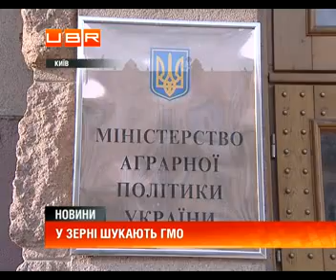У зерні шукають ГМО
ubr.ua - украинский бизнес ресурс : Україна на порозі чергового міжнародного скандалу. Аграрне міністерство перевірятиме&nbsp; весь урожай&nbsp; зерна на вміст ГМО. Результати - стануть відомі менше ніж за місяць. Лабораторіям додасться роботи через французьких вчених. Ті довели -&nbsp; мутована кукурудза спричиняє рак. Міністерство аграрної політики взялося перевіряти насіння на вміст генно-модифікованих організмів.
У лабораторії масово направляють як продукцію вітчизняного виробництва, так і імпорт. У відомстві кажуть: відбирають зразки абсолютно в усіх фірм - навіть у приватників.
Читайте також: Из-за засухи юг Украины потерял половину урожая
Микола Присяжнюк, міністр аграрної політики та продовольства : " Країна повинна розуміти. що є. Споживач повинен розуміти, зернотрейдери повинні розуміти. І звичайно для нас необхідно визначитись перспективу як раз генно-модифікованої інженерії".
Мутантів шукають у вітчизняних лабораторіях. Чи доклали зусиль до вирощення зерна фахівці генної інженерії - стане відомо максимум через три місяці. Утім, чиновники заспокоюють: панікувати не варто. Мовляв, тема ГМО випливає систематично.
Украина до 24 сентября собрала почти 31 миллион тонн зерна
Анатолій Пономаренко, голова державної санепідемслужби України: "Проблема - не нова. Вона уже багато років мусується. Тільки як скажемо по синусоїді іде інтерес і політиків, і журналістів. Не є ексклюзивною ситуація та, що зараз обговорюється. У минулому році, позаминулому. Ми до ситуації нагляду, моніторингу в нашій державі повністю готові".
А ось у світі відмахуватися від проблеми не збираються. Керівники низки країн заявили, що вживатимуть кардинальні заходи безпеки. Переполох викликали дослідження французьких вчених.Протягом двох років вони годували&nbsp; пацюків генномодифікованою кукурудзою та насінням,&nbsp; обробленими найпоширенішими у світі гербіцидами. Більше половини щурів обросли величезними раковими пухлинами. До того ж, на деяких тваринах з"явилося одразу по кілька злоякісних новоутворень. &nbsp;Найчастіше ГМО містить соя, кукурудза, насіння соняшника та деякі овочі. Культури стають невибагливі до погодних умов. І небезпечні для організму.
Цікаво знати: Зерно в России максимально за 20 лет подорожало
Виробників харчів в Україні ще у 2009-ому зобов&rsquo;язали робити позначки на етикетках про вміст модифікованих компонентів. Втім, дізнатися чи справді&nbsp; немає в їжі мутантів - накладно для гаманця. Відповідне дослідження обійдеться у 10, або й 20 тисяч гривень. .